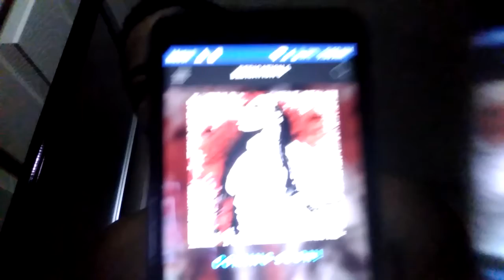Gucci Mane and ralo (ralo LaFlare mixtape) review